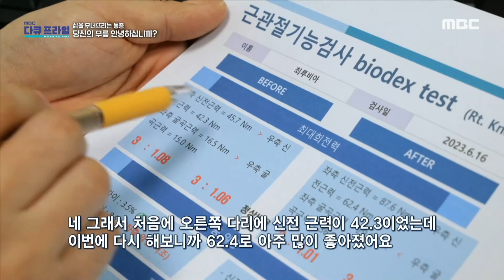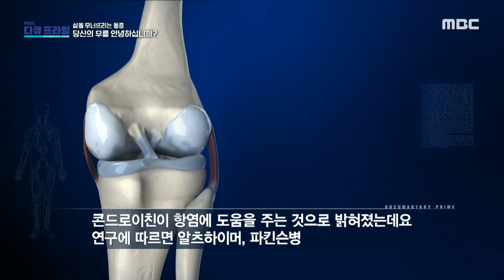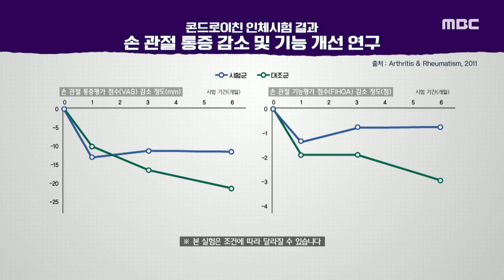[MBC 다큐프라임] 알츠하이머, 파킨슨병, 루게릭 등 각종 질환을 발생시키는 염증성 물질을 감소시키는 콘드로이친, MBC 230702 방송